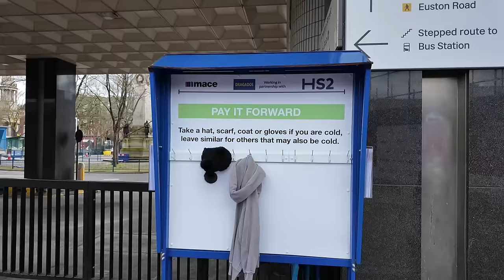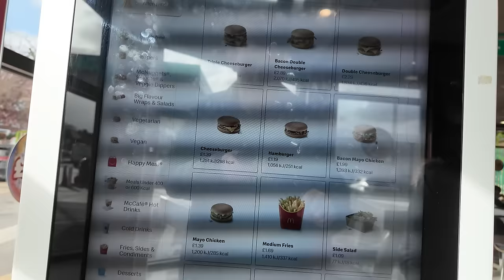We RELEGATED Rotherham from the Championship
Travelling another 500+ miles for the Rotherham away vlog and relegating them to the Championship...